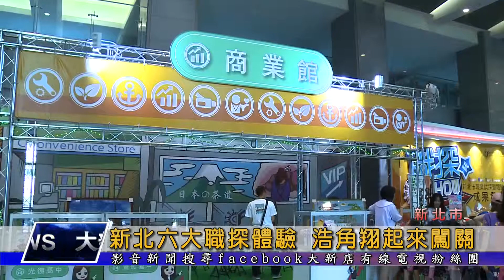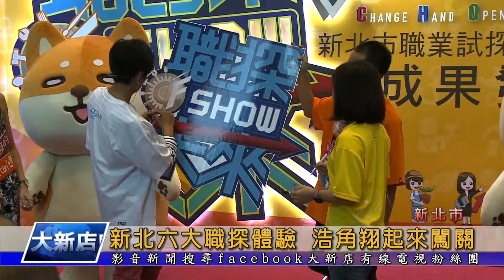1070521【大新店地方新聞】新北六大職探體驗 浩角翔起來闖關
新北市教育局目前在市府一樓大廳設有職探中心成果展，每天各場館都有體驗課程，藝人浩角翔起日前特別來挑戰，兩個人合體闖關，完成六大類職業體驗，他們表示過程中非常有趣，也相信藉此小朋友能夠獲得學習樂趣，並且可以多元發展。